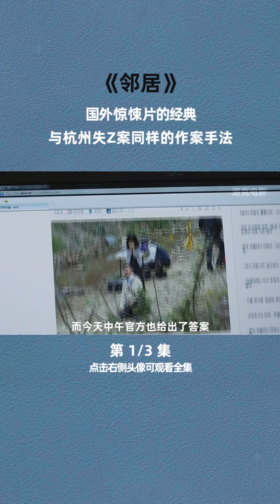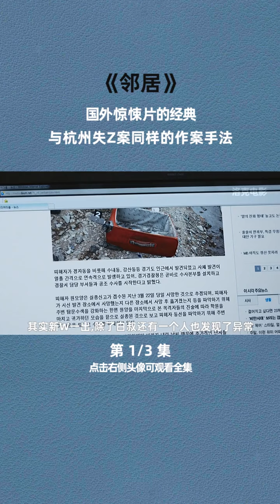《邻居/Night of memory》_ 1|电影解码 |可怕的是现实中发生了同样的事情 |宅家剧场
《邻居》影评：

      我本人很喜欢韩国的犯罪电影和电视剧的，其中不仅内容吸引人，剧情还环环相扣，不拖泥带水。今天就分享一部刚刚看完的一部韩国电影吧~~

电影《住在隔壁的人》，又名《邻居》。主要围绕了小女孩被神秘连环杀人案凶手“102号”所杀害的故事进行描述的。
-主要人物：被害女孩，女孩妈妈（继母），公寓102号凶手，眼镜女孩，逃犯保安，箱包大叔，

-主要内容：城中发生连环凶杀案，每隔十天就有一人被杀。其中，公寓202号的女孩作为第一个受害者，某一暴雨夜，未能见到妈妈的女孩搭乘了102号邻居的车回家，不料邻居图谋不轨，将女孩杀害。女孩的妈妈（继母）为此十分内疚，经常幻觉女孩回到家中。而凶手为了掩盖自己的犯罪事实，不放过任何一个对他有怀疑的人。这时，出现了一个与被害女孩长相相似的眼镜女孩，凶手出于内心的恐惧，一边计划着杀掉这个女孩，一边陷入自己的心魔……

全片的剧情发展十分流畅，没有任何拖沓，镜头的设计没有一丝多余的画面。而该影片出现了以下几个细节方面的镜头。

1）前后呼应

片头：（女孩妈妈立场）我死去的女儿，一周以来每天都回家。

这应该就是被害女孩妈妈对于自己孩子的死抱有很大的愧疚。但最后在帮助了眼镜女孩躲过102凶手的谋杀，这个妈妈开始放下了自己内心的愧疚，转变为对孩子的思念。

结尾：（凶手立场）被我杀的女孩，一周以来每天都回家。

这个可以说是凶手被自己的心魔打败了，在杀害女孩之后，内心对女孩的愧疚越发强烈。以至于最后并没有把箱包大叔直接杀害，而只是将其囚禁起来。

2）逃犯保安：保安室里出现了一个喜欢看报纸的人，一直在对逃犯保安说话，这些话另保安十分痛苦。而实际上这个看报纸的人就是15年前被保安杀害的人。而被杀害的人所说的内容，实际上正是保安自己的内心活动。

- “奇怪的国家，杀人后逃跑15年就可以没事。” 这是保安所杀害的死者所说的话。

这一针见血地指出了韩国法律存在的问题，在逃逃犯如果很久都没被抓到，便不再被认定为有罪。

- “你自己明明知道就是102号杀死了老黄。”这个也是被保安所杀害的死者所说的。一直对102号存在怀疑的逃犯保安，在以维修水管的理由下进入了102号的地下室浴室后，发现了下水道口残留的头发和墙壁上的血迹，这让他更加确定保安老黄就是被他所杀害。但是为了不被警察识破自己逃犯的身份，他并没有选择声张。

3）箱包大叔没被杀，原因就是源于102号凶手因杀人而出现的愧疚和恐慌。